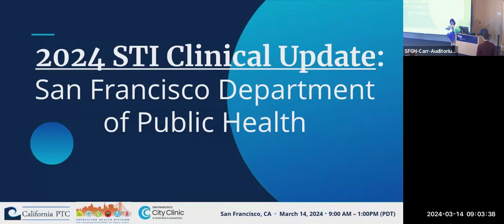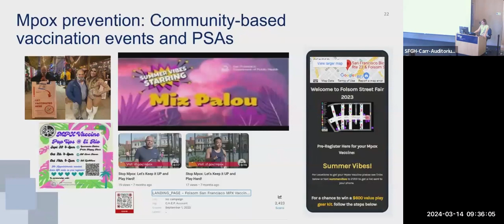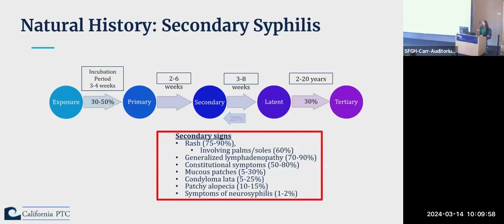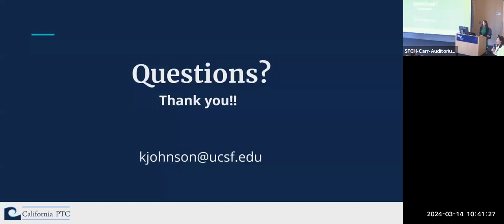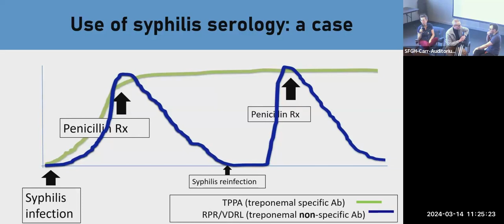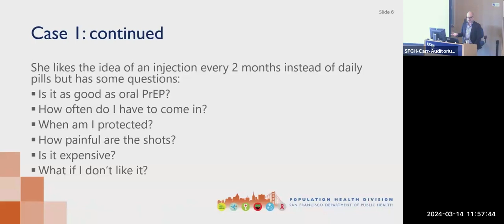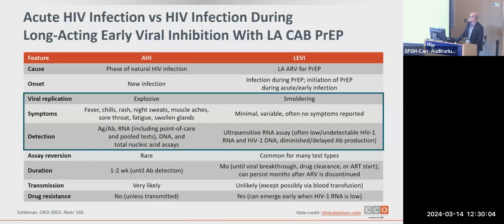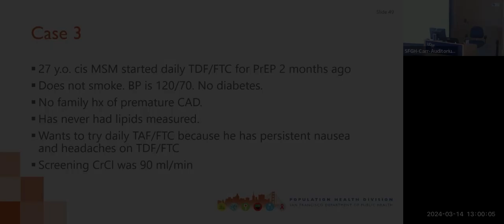2024 STI Clinical Update-San Francisco Department of Public Health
More than 2.5 million cases of chlamydia, gonorrhea, and syphilis were reported in the U.S. in 2022, and San Francisco has higher chlamydia, gonorrhea, syphilis, and HIV rates compared to the rest of the state and nation.

This half-day, hybrid event will provide important updates in the field of sexual health to help providers strengthen the delivery of STI prevention and care. Hear from local experts on STI epidemiology in San Francisco, updates on Doxy-PEP implementation, recognizing dermatologic manifestations of STIs, and a lively case panel.

Learning Objectives:
- Summarize current STI trends in San Francisco
- Be familiar with updates to STI treatment guidelines and innovations in STI prevention and diagnostics - Understand how to implement Doxy-PEP for STI prevention
- Recognize common dermatologic manifestations of STIs Please note: CME not available for viewing the recording of this training.

Please note: CME not available for viewing the recording of the update.